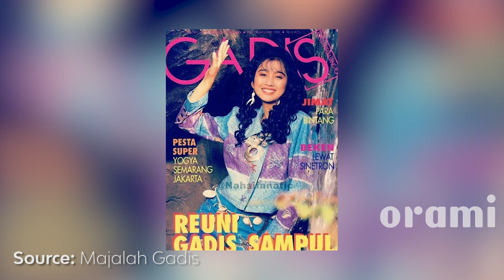Cerita Desy Ratnasari Tentang Dunia Politik I Buka-Bukaan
Hi Moms,

Siapa yang tidak kenal dengan sosok artis senior kita satu ini? Desy Ratnasari. Sosoknya banyak dikagumi karena telah berhasil tidak hanya menjadi seorang artis Indonesia, namun juga sebagai politisi. Di episode kali ini, Teh Desy akan sharing tentang dunia politik, bagaimana asal mula ia bisa terjun & tantangan apa saja yang dihadapi begitu juga dengan alasan utama Teh Desy akhirnya memutuskan untuk menjadi seorang politikus. Yuk kita simak bersama.